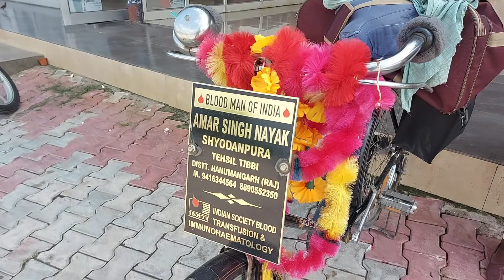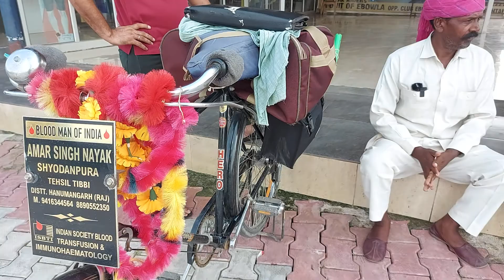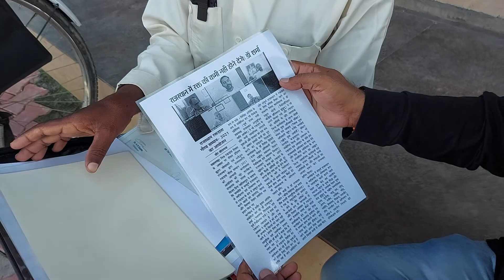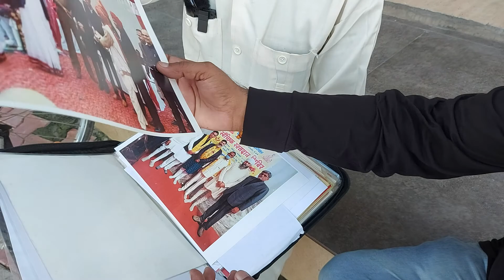मिलिए Blood Man Of India 'Amar Singh Nayak' से, जिसने लोगों की मदद के लिए अपनी ज़मीन तक बेच दी।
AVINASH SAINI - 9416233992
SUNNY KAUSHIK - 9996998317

About SARI DUNIA:
Sari Dunia' is a fortnightly newspaper with a website and youtube channel. "Dissemination of news, views literature and information for a better society" is our core value. Our aim is to make people aware of various issues related to our lives.

Regd. No (RNI) : HARBIL/2009/34414

Sari Dunia से आप इन सोशल मीडिया चैनल्स पर भी जुड़ सकते हैं-